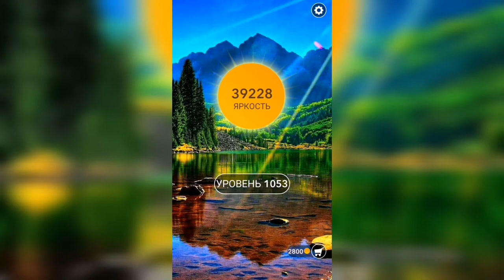Word / Слово Крест: Поиск русского кроссворда / Уровень 1053